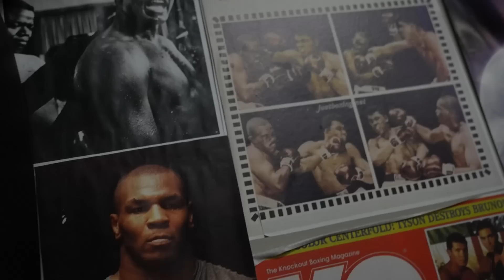ТИМУР НИКУЛИН И СПАРРИНГИ В CALIFORNIABOXING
ПРОФЕССИОНАЛЬНЫЙ СПАРРИНГИ В CALIFORNIABOXINGCLUB

Топовый шмот и запись на тренировки - @californiaboxingclub

Адрес зала: г. Москва ул. Ходынский бульвар 4  2-й уровень открытой парковки тц Авиапарк 5-й въезд на парковку. Ангар футбольного клуба Барселона.